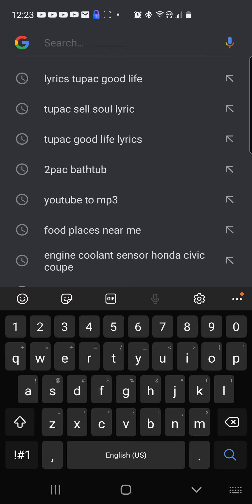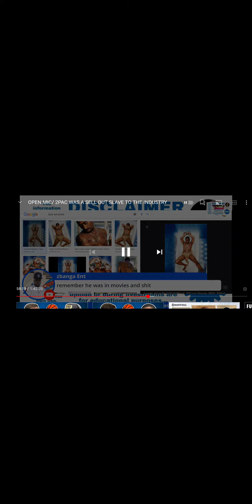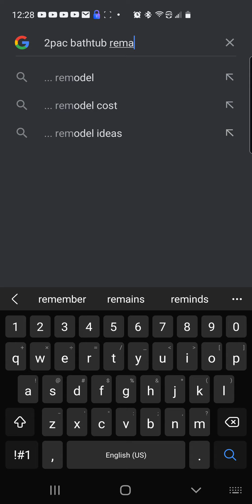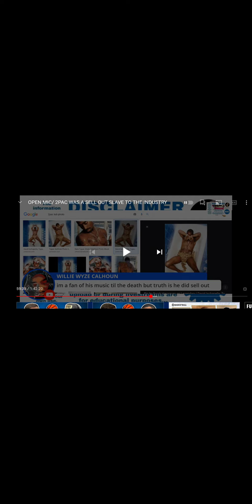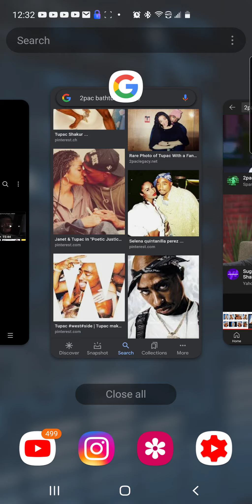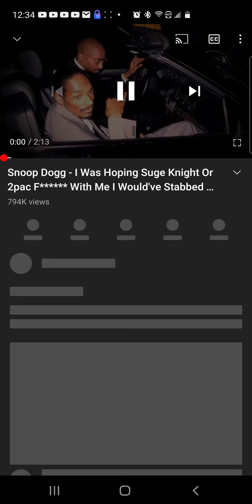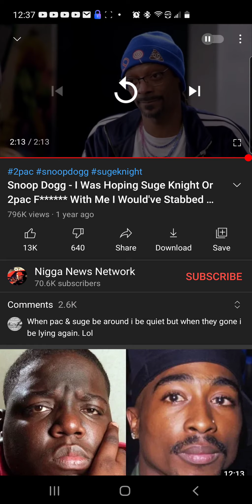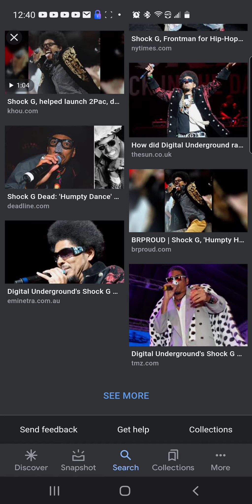HIS SOUL FOR FAME & FAKE GANG TIES INPLAINSIGHT 😬🤦‍♂️🤢😡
TUPAC SOLD OUT TO THE MAX IF YOUR MAD I UNDERSTAND BUT REMEMBER HE DECIVED US ALL. HE PUT CLUES IN THE MUSIC AND EVEN IN HIS ROLE... HE DID THINGS FOR FAME & TO KEEP US SLEEP 💯💯💯

MORE VIDEOS COMING ALL WEEK LETS GET IT ON THE ROAD TO 500 S/O TO ALL THE PPL MUCH 🖤